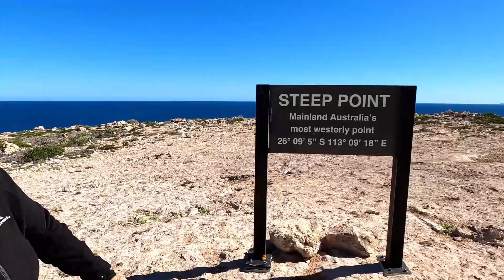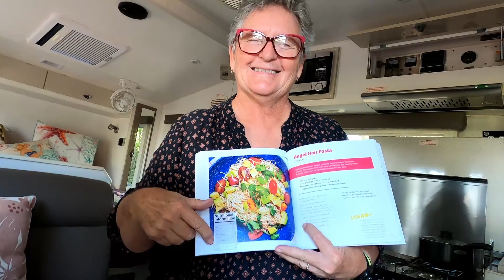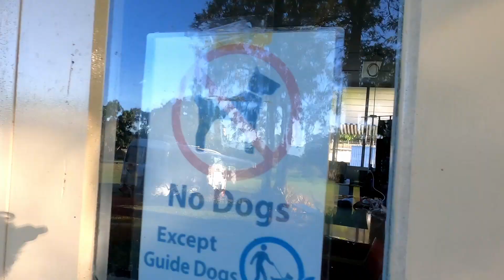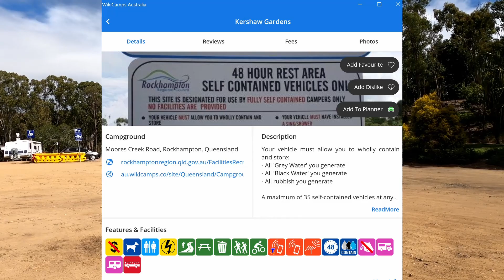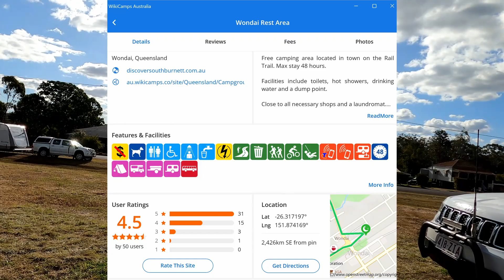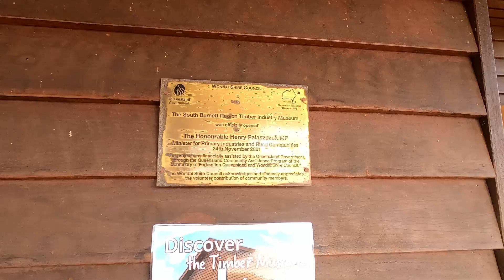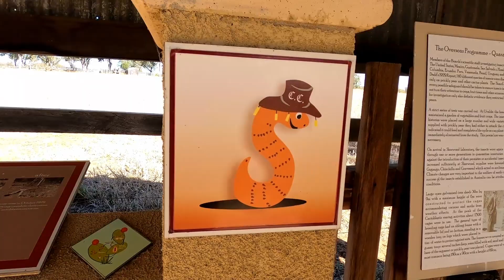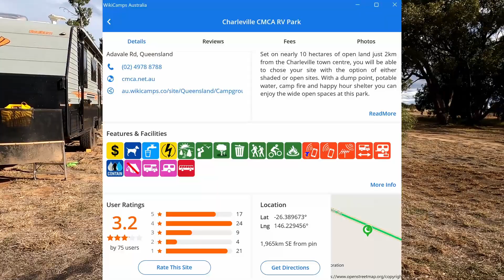MnP Adventures Episode 18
In this episode we are on the road again, this time for a much shorter trip around Queensland. This is part one of our new trip freecamping between Cairns and Charleville .